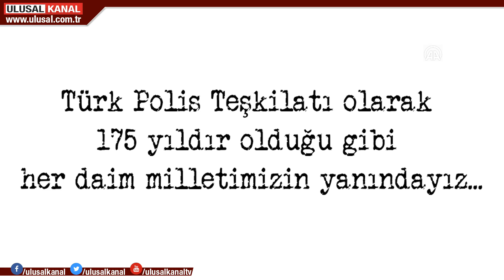Emniyet'ten 15 Temmuz videosu